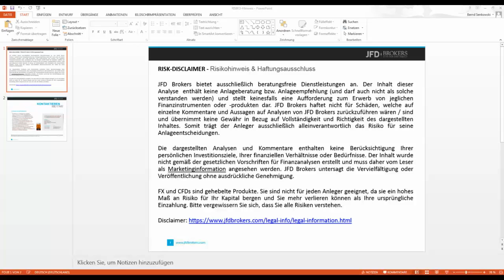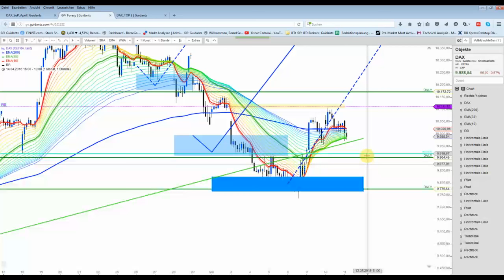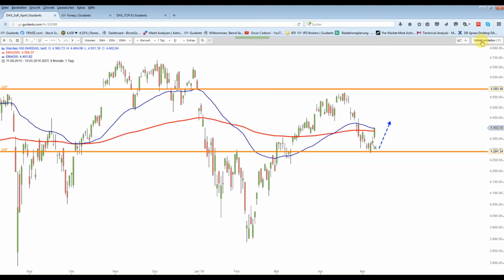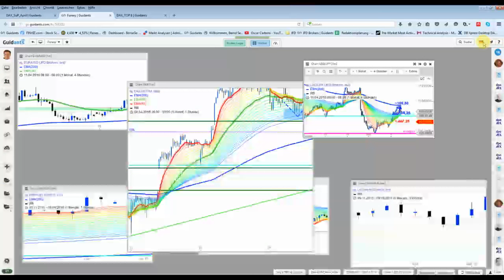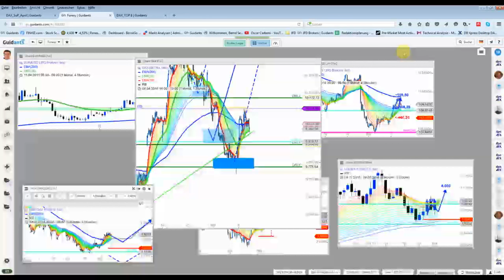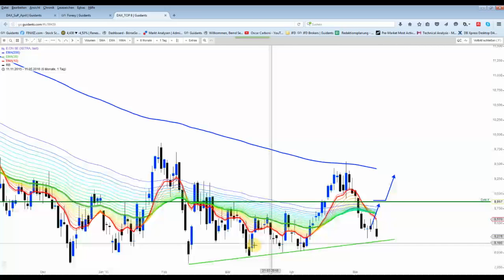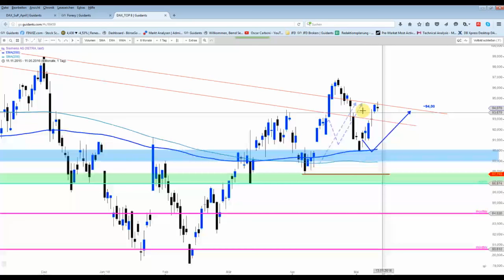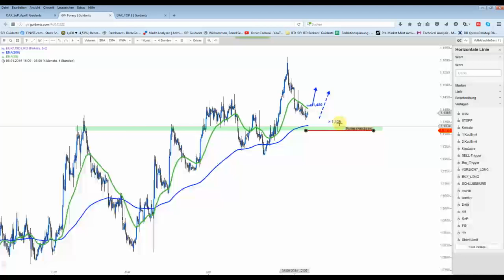DAX in der Rücklaufzone angekommen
Wer die antizyklische Long-Position bei rund 10.100 Punkten verkaufte, könnte nun bei 9.980 Punkten zugreifen.